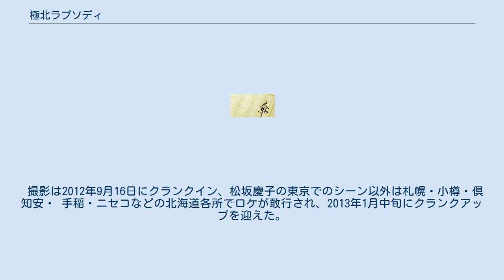極北ラプソディ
『極北ラプソディ』（きょくほくラプソディ）は、2011年12月7日に朝日新聞出版から刊行された海堂尊の長編小説。
 朝日新聞出版から刊行された『極北クレイマー』のその後を描いた続編。
著者は今作をもって「極北篇」と称した極北市で展開される物語は終幕だと明言している。
2011年2月から11月にかけて『週刊朝日』で連載され、同年12月に単行本化。
 物語は東城医大出身の世良雅志、速水晃一そして終盤に登場する神威島の医師・久世敦夫を中核に展開、主人公の今中の視点から極北市民病院の再建に向ける動き、ドクターヘリを用いた救急医療現場の最前線、ドクタージェット構想が起点となって登場人物の物語が収束する様が描かれている。
また劇中で『アリアドネの弾丸』『ナニワ・モンスター』で語られる事柄とリンクする場面も登場する。
 極北市が財政再建団体に指定された中、今中良夫が赴任する極北市民病院では、赤字を立て直すため病院再建請負人・世良雅志が同院長に就任する。
就任当初から世良は人員削減、薬剤費抑制、救急患者の受け入れ拒否の姿勢を打ち出し、メディアや市役所を相手取りながら改革断行に乗り出していく。
だが、あまりに合理的に物事を進める世良の姿勢に、今中は疑念を拭いきれずにいた。
そして極北市民病院が診察拒否した患者が死亡する事件で世論の非難に晒される中、今中は世良の指示によりドクターヘリが配備されている雪見市・極北救命救急センターへの出向、ドクターヘリによる救急の最前線を経験していく。
 今中が極北市民病院に戻ってしばらく経った頃、雪見市のスキー会場で表層雪崩が発生、やがてそれはドクターヘリの存続が危ぶまれる事態に発展していく。
一方、今中と世良は雪見市の政策の一環でもあるドクタージェット・トライアルのため、オホーツク海にある孤島・神威島にやってくる。
自らの原点となったその島で、世良はこれまで自分が歩んだ道のりを見つめ直していく。
 2013年3月19日・20日にNHK総合で瑛太主演のテレビドラマとして全2回に渡り放送された。
放送時間は22:00 - 23:13（JST）。
 瑛太のNHKドラマの出演は2008年の『篤姫』以来となり、NHKドラマ主演は本作が初となる。
また制作統括の佐野元彦は『篤姫』でも制作統括を担当しており、「理想と現実の間に揺れながら前へ進んでいく主人公は瑛太さん以外に考えられなかった」と起用理由を語っている。
ちなみに並木梢を演じた加藤あいはフジテレビのジェネラル・ルージュの凱旋にも出演している。
 撮影は2012年9月16日にクランクイン、松坂慶子の東京でのシーン以外は札幌・小樽・倶知安・ 手稲・ニセコなどの北海道各所でロケが敢行され、2013年1月中旬にクランクアップを迎えた。